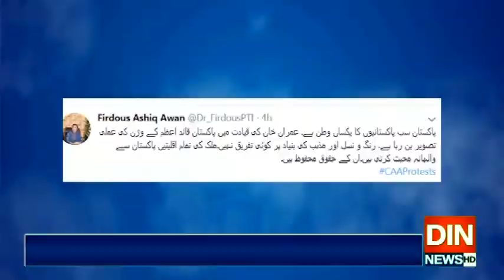سیکولر ازم کے نام پر بننے والا بھارت تعصب، نفرت کی آگ میں جل رہا